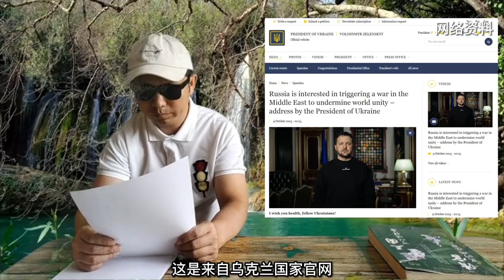乌克兰总统斥责俄罗斯挑起巴以战争，破坏全球团结 #...